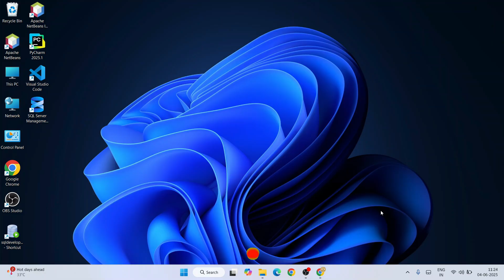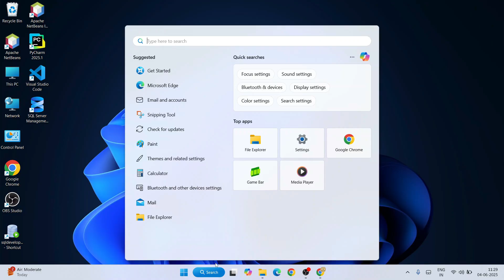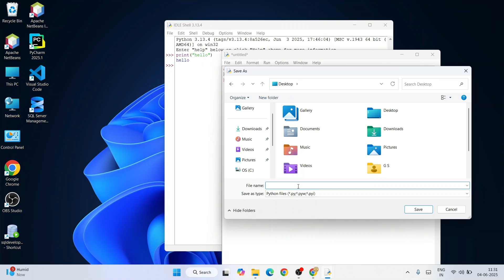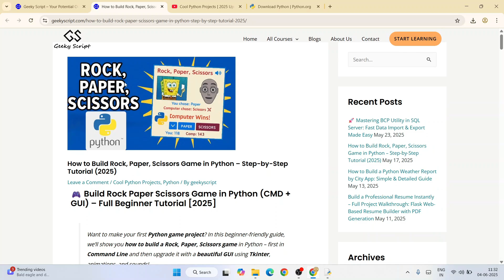How to Install Python 3.13.4 on Windows 10/11 [ 2025 Update ] Complete Guide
Hello Everyone! Today in this video, I will guide you on How to install Python 3.13.4 on Windows 10/11. Windows (64-bit) with demo HelloWorld Python Program | Complete Guide

Find the installation file and click on it to download. Here is this video, which shows how to download and install Python in Windows 11/10.